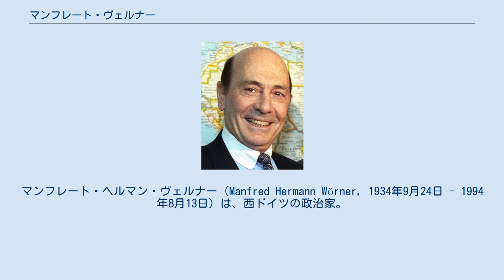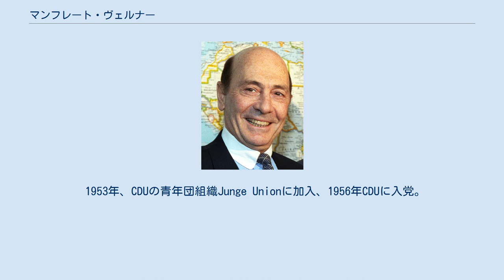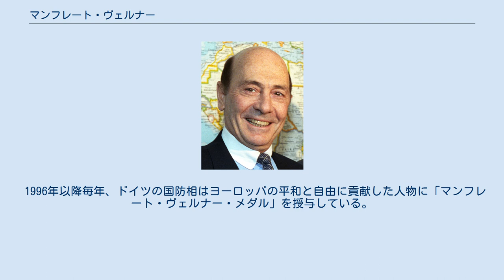マンフレート・ヴェルナー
バーデン＝ヴュルテンベルク州選出のドイツ連邦議会議員
マンフレート・ヘルマン・ヴェルナー（Manfred Hermann Wörner, 1934年9月24日 - 1994年8月13日）は、西ドイツの政治家。
ヘルムート・コール内閣で国防相、ついで北大西洋条約機構 (NATO) 事務総長を歴任した。
 シュトゥットガルト近郊のバート・カンシュタット生まれ。
肉屋の祖父アルフレート・アルディンガーのもとで育つ。
この祖父はコンドル軍団にいた、エルヴィン・ロンメル元帥の副官を務めた同名の軍人とよく混同されるが、別人である。
エルフィー夫人（2006年死去）は人道支援活動に熱心だった。
 1953年にアビトゥーア合格後、ハイデルベルク大学、パリ大学、ミュンヘン大学で法学を学ぶ。
1957年に第一次、1961年に第二次司法試験に合格。
1961年に法学博士号を取得。
バーデン・ヴュルテンベルク州政府に入庁し、1962年までエーリンゲン郡庁。
1965年までバーデン・ヴュルテンベルク州議会、ついでゲッピンゲン郡庁に勤務。
一方でドイツ連邦軍（空軍）の予備役将校でパイロットでもあり、最終階級は大佐だった。
 1953年、CDUの青年団組織Junge Unionに加入、1956年CDUに入党。
1965年にドイツ連邦議会に初当選し、1988年まで議席を維持。
1969年から1972年までドイツ連邦議会議員団副団長、1976年から1980年までドイツ連邦議会国防委員会委員長を務めた。
 1982年、建設的不信任決議で成立したヘルムート・コール内閣に国防相として入閣。
1984年には連邦軍の将軍のホモセクシャル疑惑による不名誉退役騒動があり、ヴェルナー国防相の対応が世間の注目を集めた。
NATO事務局長就任のため1988年5月に国防相を辞任し、7月1日に同職に就任した。
1994年8月、大腸ガンのため在任のままブリュッセルで死去した。
 1996年以降毎年、ドイツの国防相はヨーロッパの平和と自由に貢献した人物に「マンフレート・ヴェルナー・メダル」を授与している。